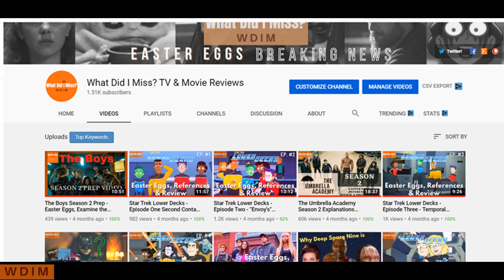Star Trek Discovery Season 3 Episode 13 "That Hope is You Part 2" [Trailer and Sneak Peek]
What Did I Miss is an Entertainment, Film and Television Channel

Hey Everyone, and Welcome back to What Did I Miss, where today I will be doing my last trailer breakdown for the third season of Discovery and looking ahead to the final episode of the season which is currently titled “That Hope is You, Part 2”.  If you are new to the channel, my name is Eric and I review and breakdown sci-fi and comic book related media because I love it, and I hope that you do too.  Part 1 of the episode aired as the season 3 premiere, which dealt with Michael arriving 930 years into the future and among other things meeting Book, a man she is now in love with.  Also, this is going to be my first trailer video that I am going to put a spoiler warning on because the trailer gives away a huge one, so if you don’t want me to break it down for you just stop watching after the trailer, and then start again for the sneak peek.  I will put time codes in the description.  So, let's watch the trailer for “That Hope is You, Part 2” and if you have not yet please hit that like button and consider subscribing for weekly content so you are not left asking, What Did I Miss.

*Learn about;
Kenneth Michel

Time Stamps
Trailer Breakdown: 02:30
Sneak Peek: 07:27

What Did I Miss cover comic & sci-fi properties by looking at easter egg's, trailer & episode breakdowns,  video essays, movie leaks & show reviews.

Federation - Emerald Chain Talks End Star Trek: Discovery 3x13, The Peace Accord? Michaels betray Staments, The Emerald Chain enters the Federation HQ, Sphere Data Emerges, Admiral Vance finally meets Minister Osyraa, Burnham Ejects Stamets Into Space!